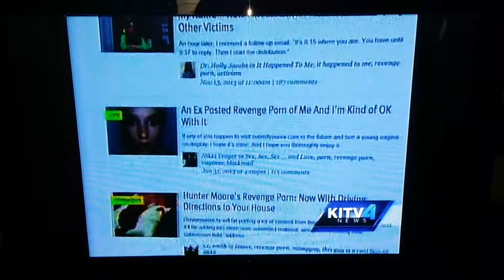Vice Speaker Mizuno on the news to protect privacy rights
Vice Speaker Mizuno explains the importance of a bill being considered by the legislature on unconsented publication of private images and material to the public.